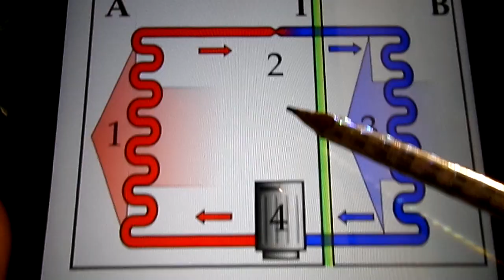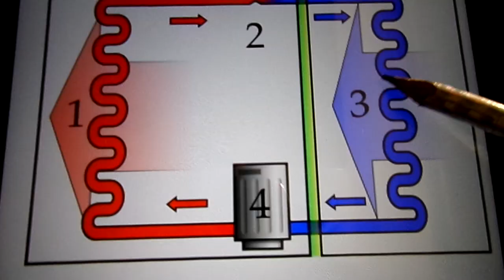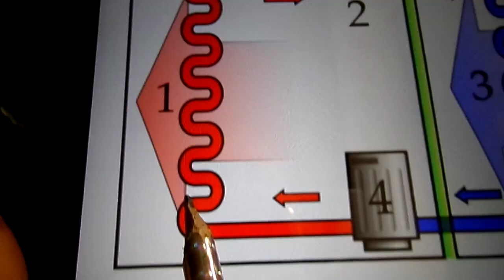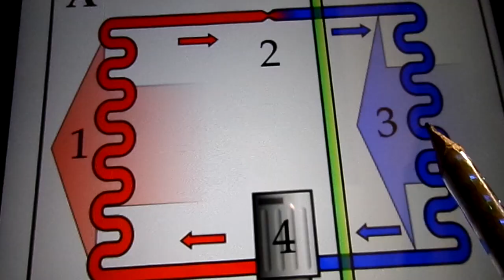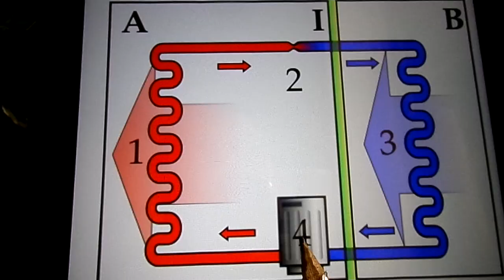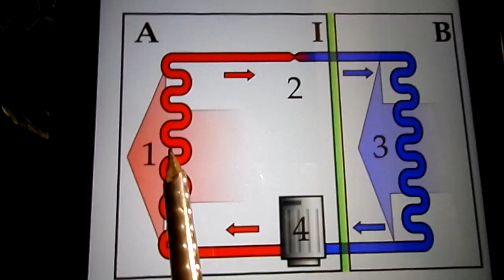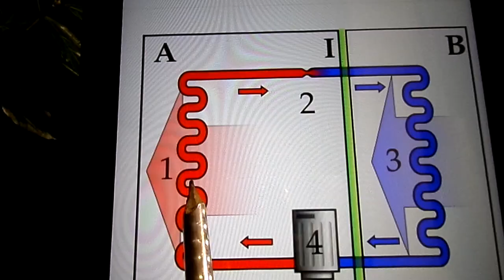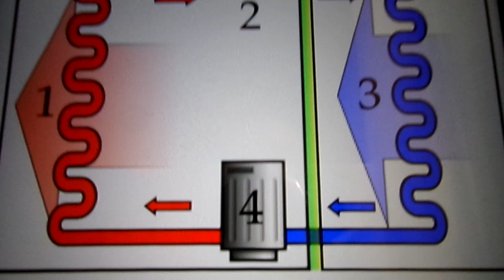Что такое тепловой насос? ч.1-как это работает